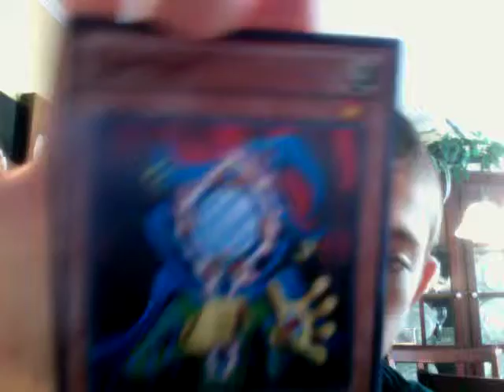Copycat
What dragonraptor said to me! Lol